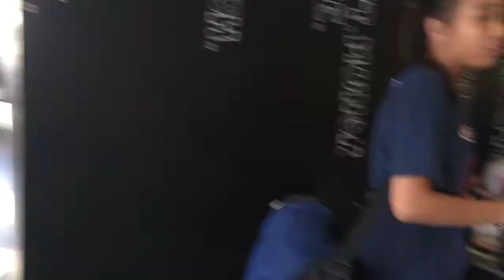Vlog#34: Practice & Camping (Napagalitan????) | Loreyn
WAZZUP GUYS!

Editor: iMovie
Camera: iPhone6